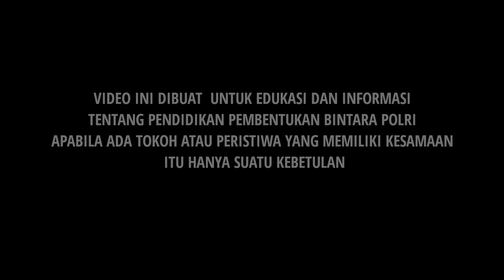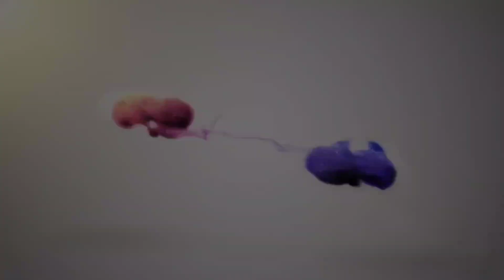UJI JASMANI 2 Calon Polisi Cape tetap semangat | SEKOLAH POLISI INDONESIA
Jurnal Sekolah Polisi Indonesia:

setelah melaksnakan pemeriksaan kesehatan

pagi ini siswa SPN laksanakan uji jasmani tahap dua

sekaligus sebagai penilaian perkembangan fisik siswa yang telah di bina oleh tim binsik

setelah tugas kesehatan dan kekuatan fisik menjafi modal utama memberikan pelayanan kepada masyarkat dengan menjunjung tinggi hak asasi manusia